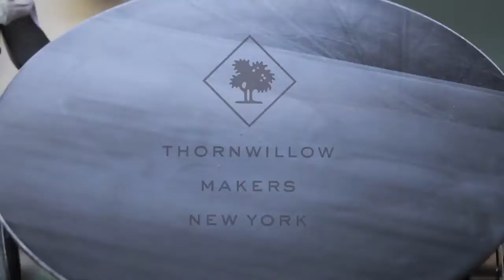Thornwillow Press — a film by Surrender Pictures